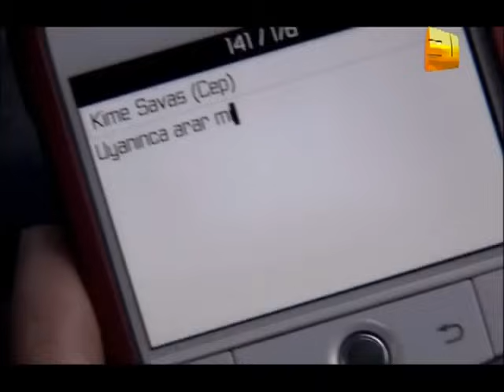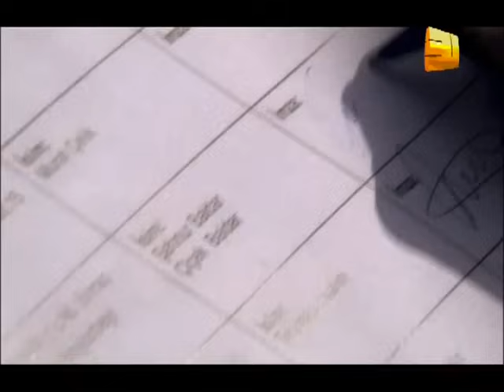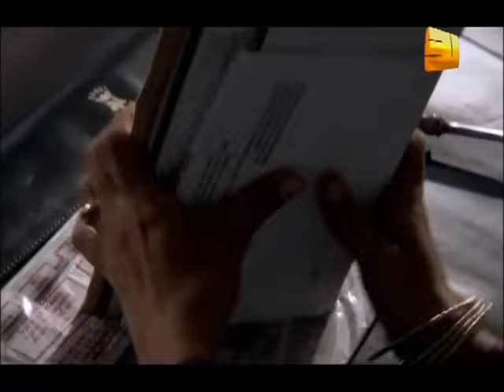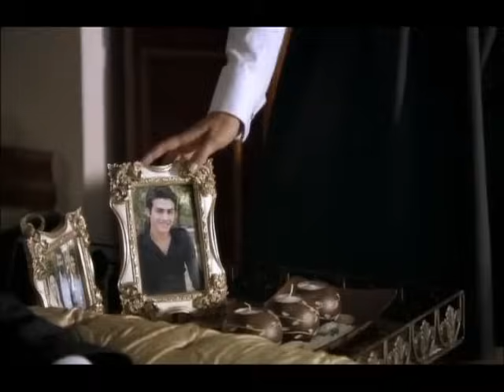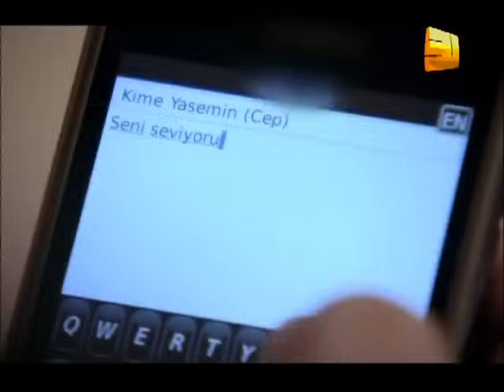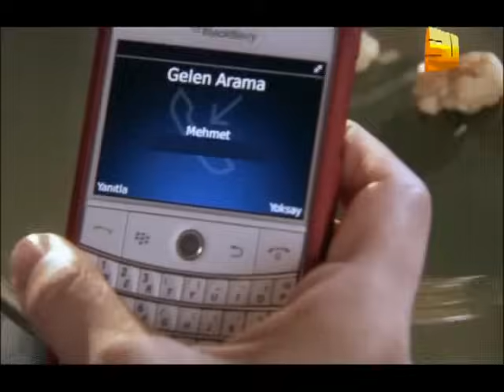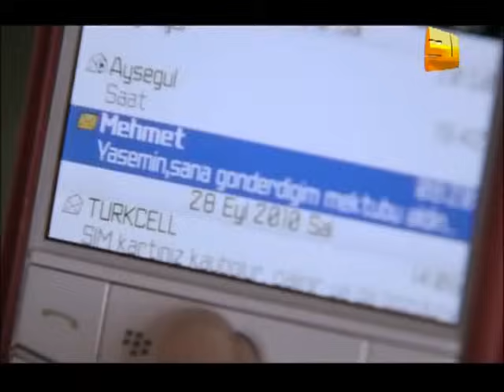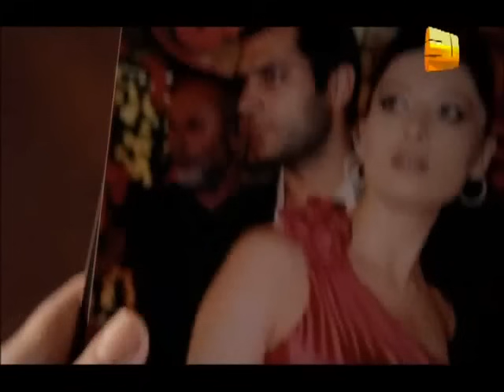Любовь и наказание - серия 29 | Высокого Качества